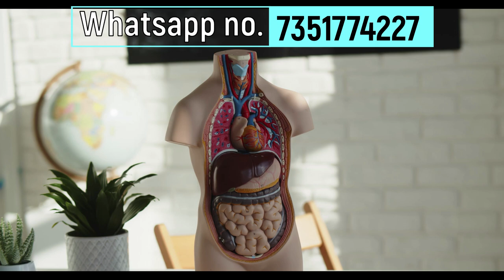Dhat Rog Ka Ayurvedic Ilaj | Swapandosh/Nightfall Ka Ilaj | Chipchipa Pani Nikalna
Stop the liquid discharge and nightfall now with Urham Muqawwi

Urham Muqawwi Description :-
Dhaat Medicine with Ayurvedic Composition Its an Ancient formula of experienced “Haqeems” based on which is considered to be the best in recovering Men from Weakness. This products has unique blend of natural Strength booster herbs which would be visible in few weeks.

Precum - Facts, Myths & Problems | Chipchipa Pani Ka Ilaj | Ayurveda Health And Wealth in ( Hindi, Urdu )

Precum - Guys can leak a bit of sperm out of the penis before ejaculation. This is called pre-ejaculate ("pre-cum"). So even if a guy pulls out before he ejaculates, a girl can still become pregnant. Unlike during an orgasm, a guy can't tell exactly when the pre-ejaculate is released.